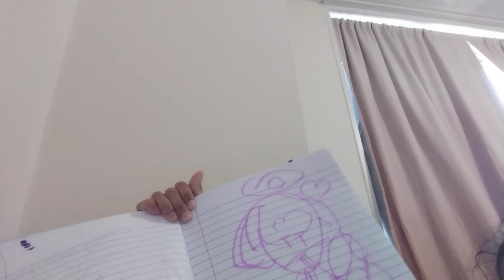July 29, 2023